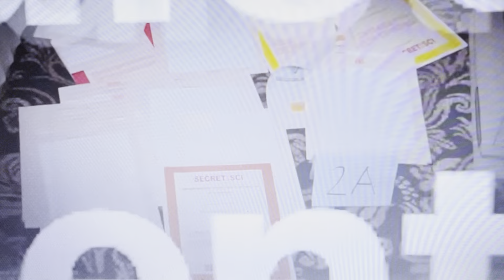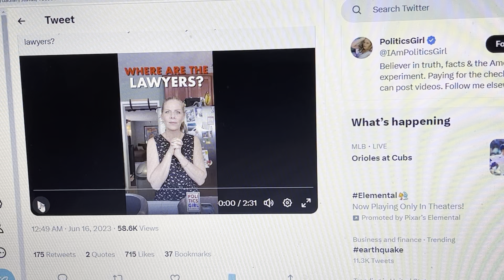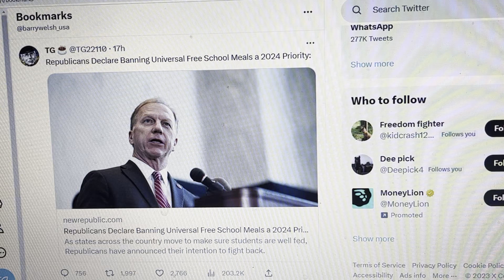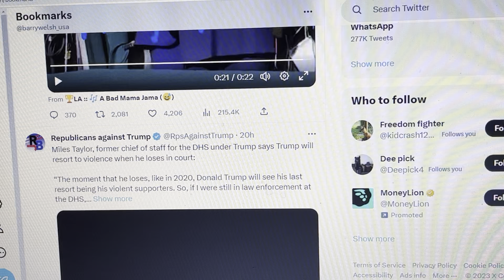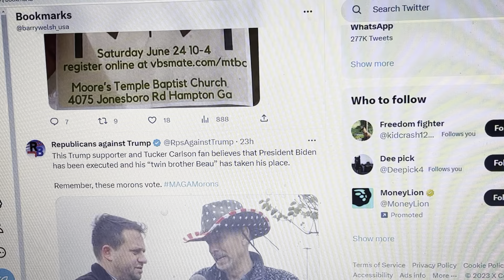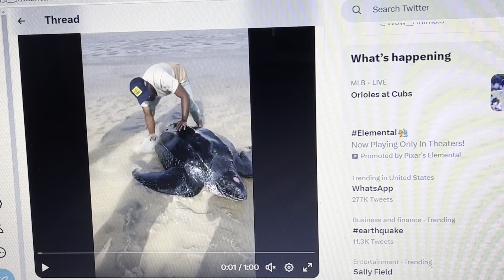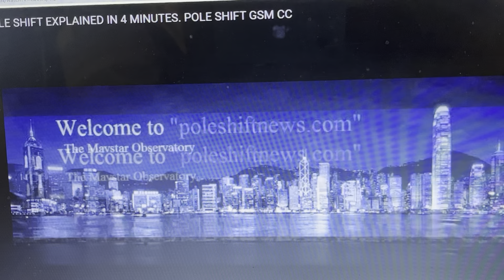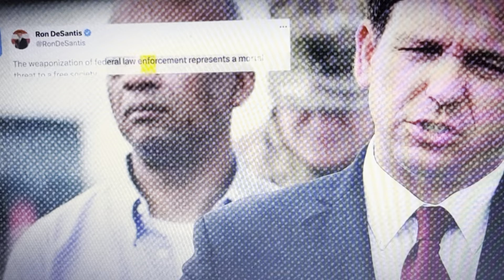Where are the Lawyers Trump Supporters?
Latest Novel on Amazon America: Land of The Greed Home of The Grave

A Second Coming of Christ? Yellowstone  on Barnes and Nobel

12-12-12 The Final Ten Days on Barnes and Nobel

The American Dufus Channel (Don't Be A Dufus) is a news reporting platform covered under Copyright Disclaimer Under Section 107 of the Copyright Act 1976, allowance is made for "fair use" for purposes such as criticism, comment, news reporting, teaching, scholarship, and research.